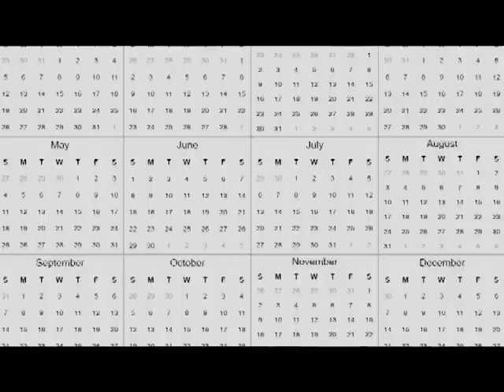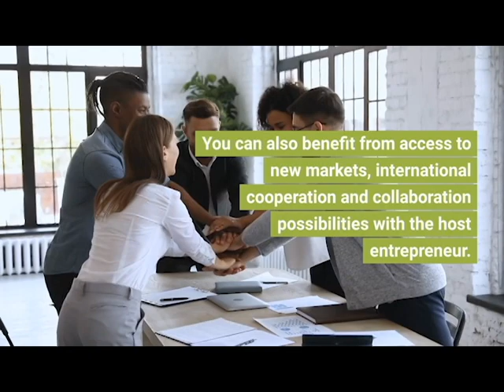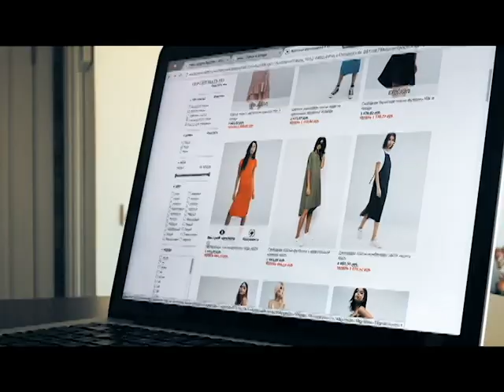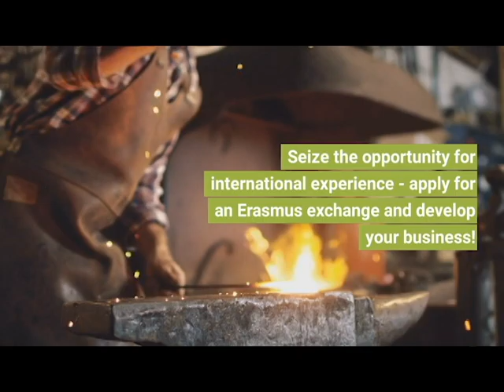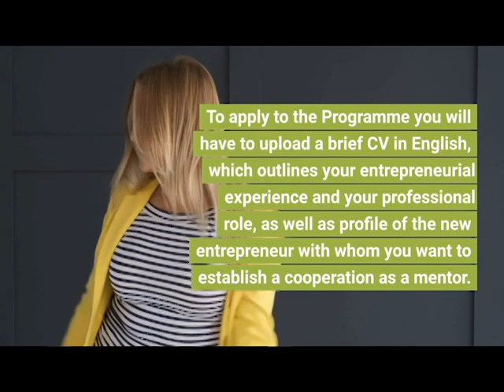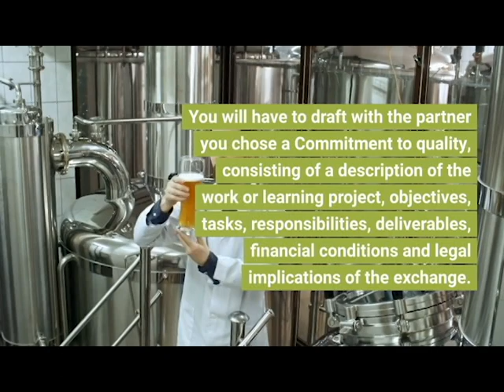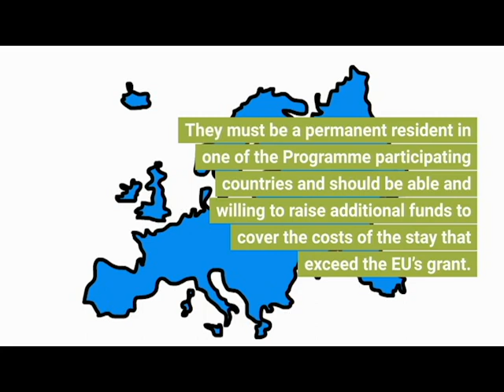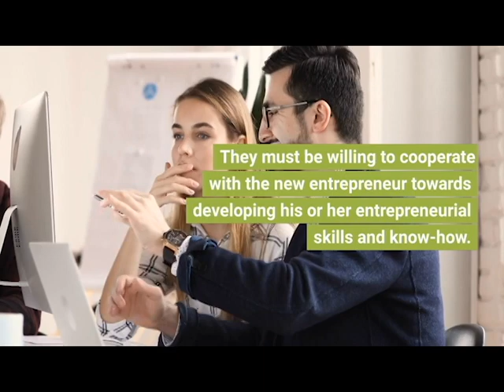Erasmus for Young Entrepreneurs - European Entrepreneurs Everywhere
This video is intended for young entrepreneurs (m/f/d) from entire Europe. It is an challenge for Erasmus exchange.

Experience skills, abilities and advices of best businessmen (m/f/d) in different countries. Learn things thaat cannot be learned from books or in smoothly market economies. Experience inventiveness, temperament, thinking outside the box and, above all, cordiality and hospitality.

Comte to know a completely different mind-set, a special entrepreneurial acumen and resourcefulness, which is not often encountered in the praxis.

This video is also an invitation to domestic businessmen (m/f/d) to apply and become mentors to young and motivated entrepreneurs (m/f/d) from entire Europe. The industry and headquarters of the company are not important.

It is a win-win opportunity to refresh your own views, perspectives and business chances. Get new impulses and ideas, learn about innovations from foreign markets and achieve possible cooperation.